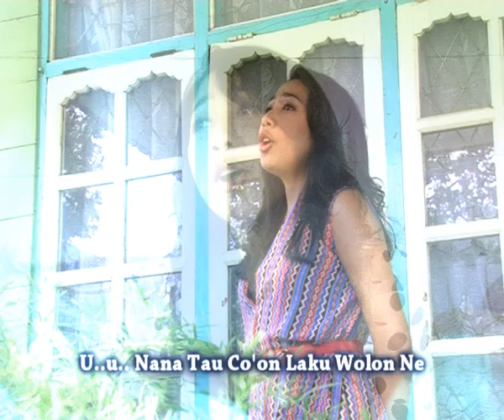Nai Anggit_Feliks Kasman_Ratu Marung_Cipt. Baltasar Mongkor